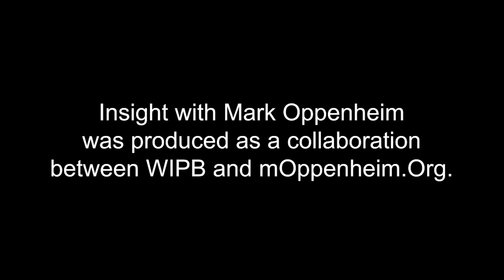INSIGHT: WIPB -Executive Team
WIPB's General Manager Dan Lutz, Director of Content Lori Georgi, and Manager of Community Engagement Michelle Kinsey discuss the history of content featured on the channel and how the spirit of Indiana is infused within all of their work.   This interview was produced in collaboration with WIPB - Indiana Public Broadcasting at Ball State University.